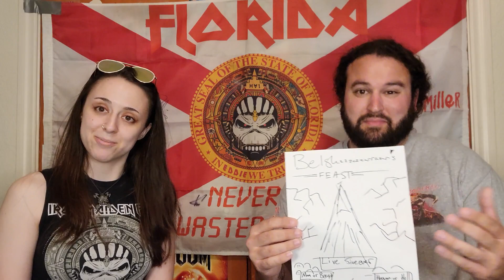Talking About Iron Maidens New Single: The Writing on the Wall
Logan, James and I chat about our thoughts and feelings of the new single Iron Maiden released on July 15th, "The Writing on the Wall"